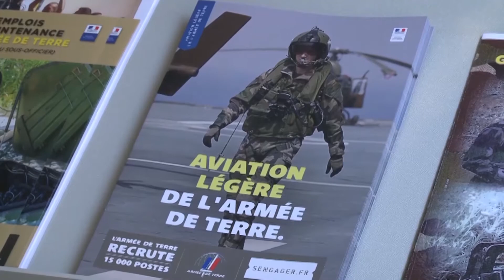JT du jeudi 15 septembre 2016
Au sommaire...

Le président de la région Auvergne Rhone Alpes Laurent Wauquiez appelle à la fronde contre le plan du gouvernement pour accueillir des migrants dans sa région. Il ne veut pas d’un Calais ici a-t-il martelé.

Et puis dernier épisode de notre série consacrée au réchauffement climatique en montagne. Les analyses offrent à ceux qui les étudient, un vaste panel d'informations sur l'évolution de nos massifs. Un travail qui permets d'imaginer la montagne de demain